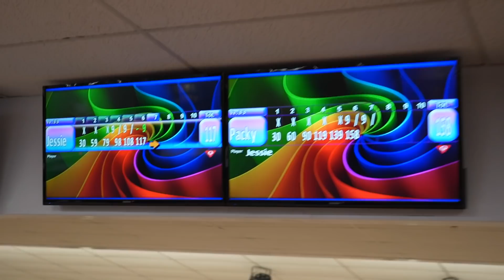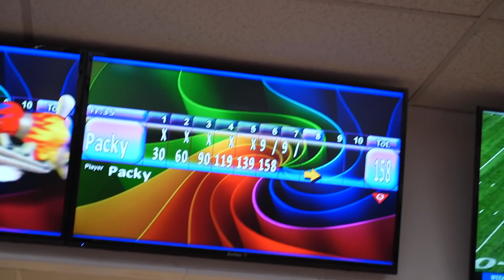PBa Pro Vs Pro Shop Operator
PBA Pro Packy goes up against the Pro Shop that helps him lay out and drill his bowling balls!